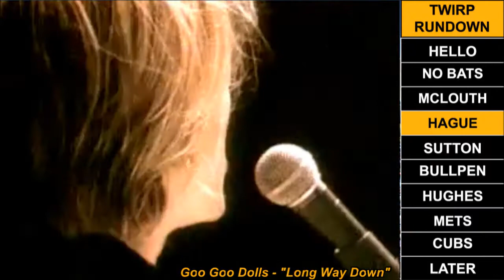This Week In Real Pirateball - Week 7 - 2012 Pittsburgh Pirates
TWIRP - Week 7
Series against the Mets and Cubs - Jane's Addiction parody
I wrote most of this before the Cubs series started; offense is still bad though.